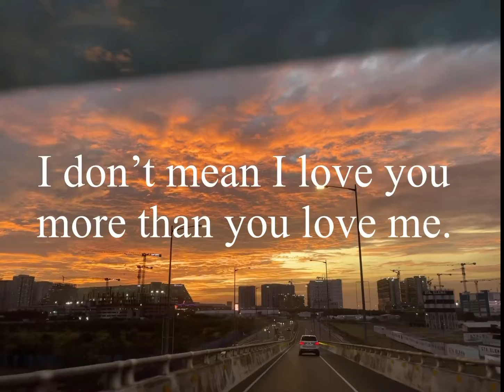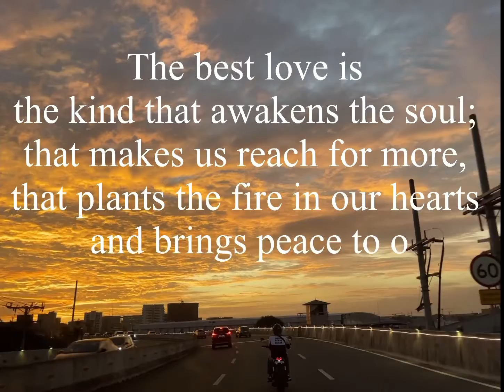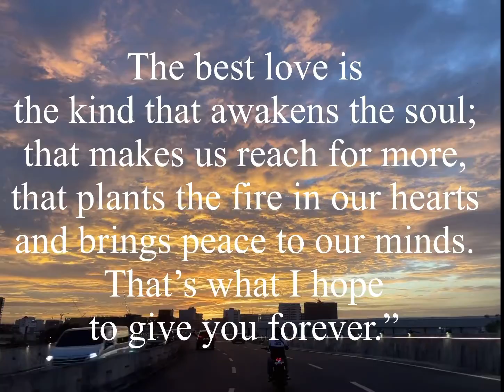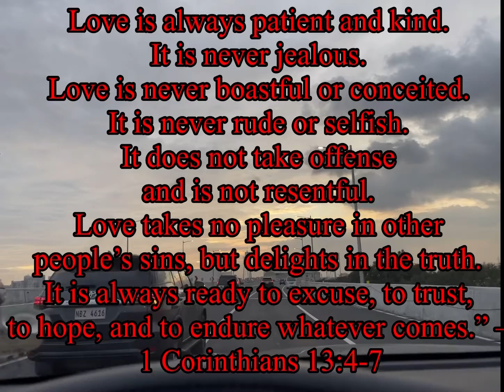For mylubs my valentines 2.14.22